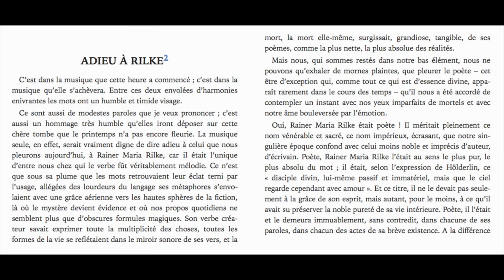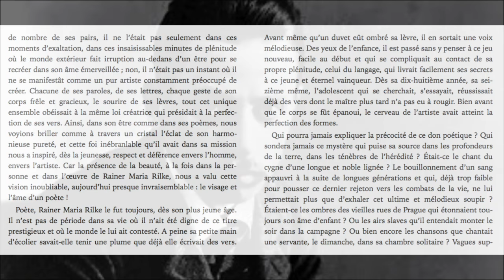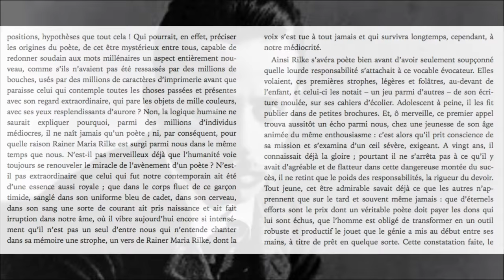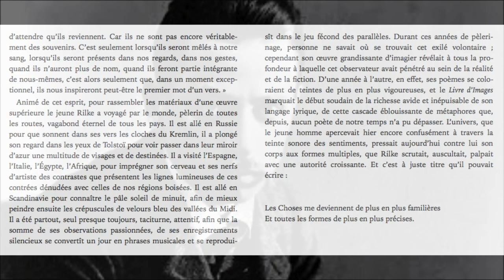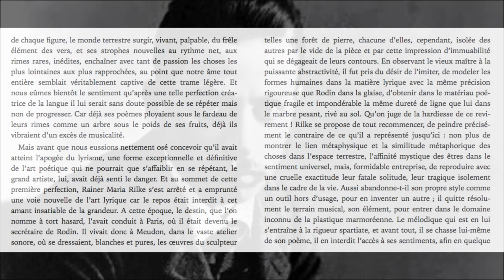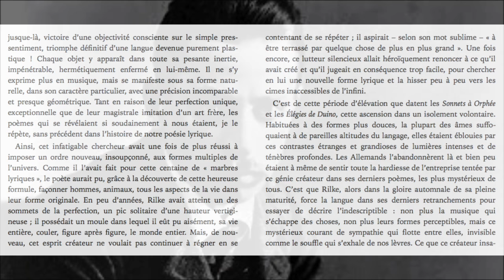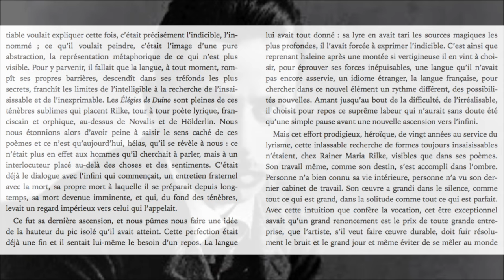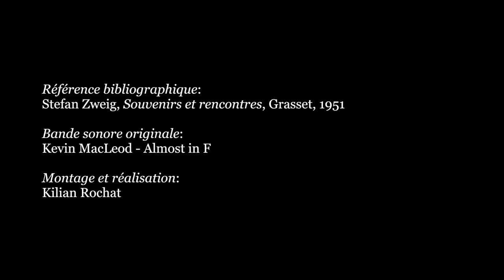𝗦𝘁𝗲𝗳𝗮𝗻 𝗭𝗪𝗘𝗜𝗚, ADIEU À RILKE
✍ *INTRODUCTION* :
  *Stefan Zweig* (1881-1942) n'est plus à présenter. Il rend là un magnifique hommage – lu à Munich en 1927 – à *Rainer Maria Rilke* (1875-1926), plein de la plus grande sensibilité et d'une force poétique vibrante. Il va sans dire que *Stefan Zweig* sait traiter des hommes avec touchante fraternité.